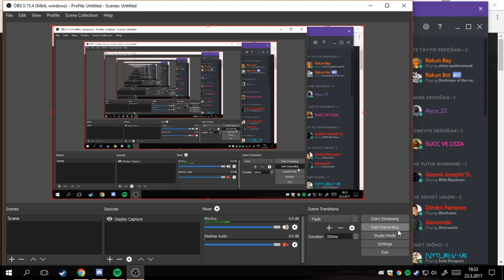Umut - Kingalkar (Steam ve Skype) / JukiAlkar (Origin)